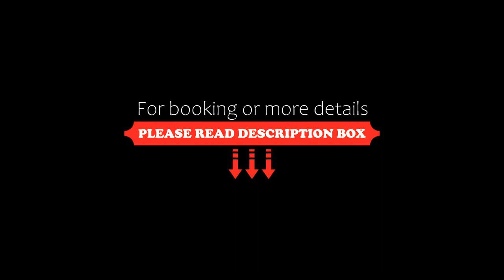Passer Hotel, Lençóis Paulista, Brazil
About Property:
Set in Lençóis Paulista, 1.5 km from Lençóis Paulista, Passer Hotel offers accommodation with a restaurant, free private parking and a fitness centre. Among the facilities at this property are a 24-hour front desk and room service, along with free WiFi throughout the property. The hotel has family rooms.
At the hotel, all rooms have a desk, a flat-screen TV, a private bathroom, bed linen and towels. All guest rooms will provide guests with a ...
Property Type: Hotel
Address: Avenida Papa Joao Paulo II, 48 Parque Residencial Sao Jose, Lençóis Paulista, CEP 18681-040, Brazil
Searching For
1. Passer Hotel - Lençóis Paulista - Brazil
2. Passer Hotel - Lençóis Paulista - Brazil Address
3. Passer Hotel - Lençóis Paulista - Brazil Rooms
4. Passer Hotel - Lençóis Paulista - Brazil Amenities
5. Passer Hotel - Lençóis Paulista - Brazil Offers and Deals
Audio Credit:
Track Title: Blank Slate
Artist: VYEN